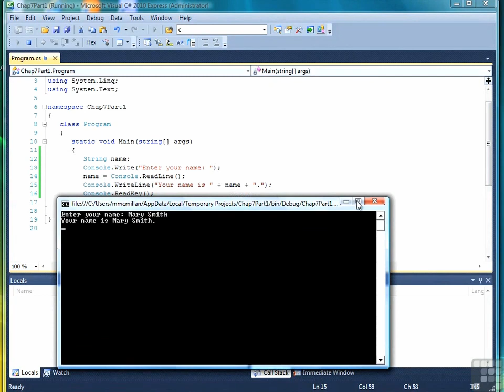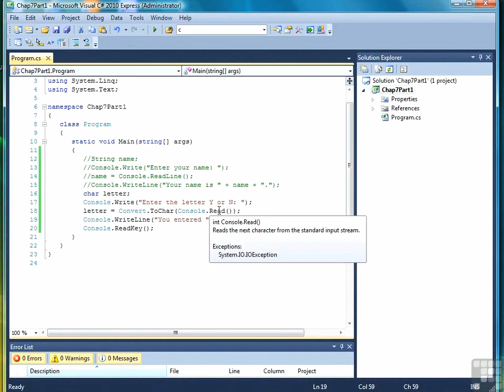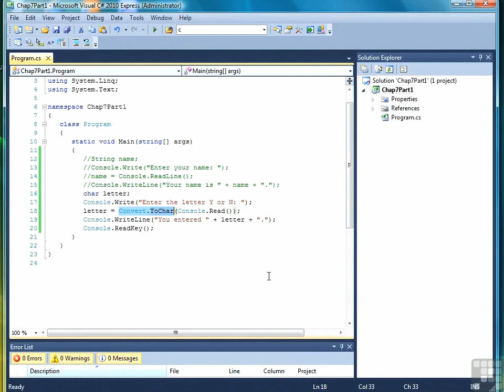0701 Reading Data From The Keyboard